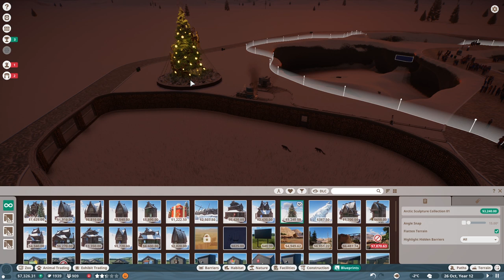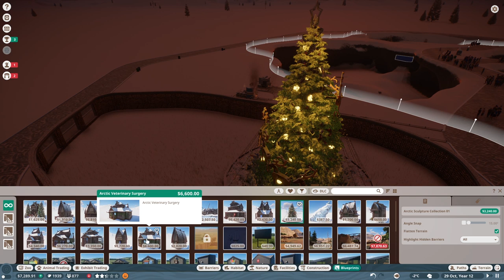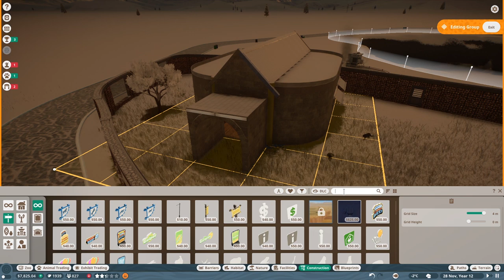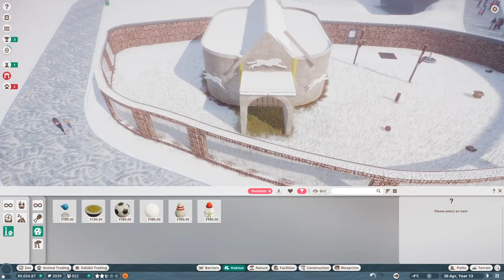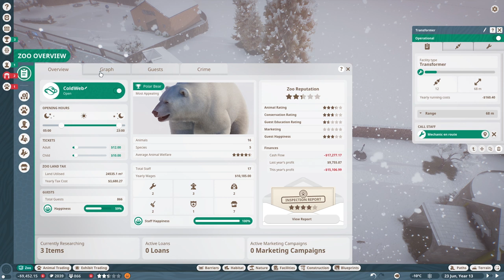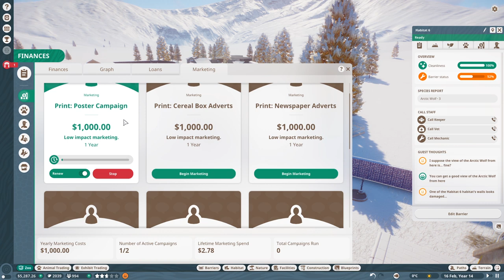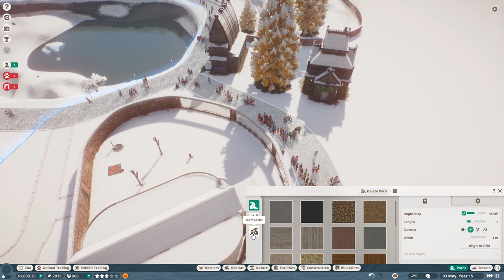Snow Leopard Sanctuary! - Planet Zoo (Arctic) - Part 7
Welcome to Planet Zoo! In this episode we build the snow leopards a nice pen including a new shelter!